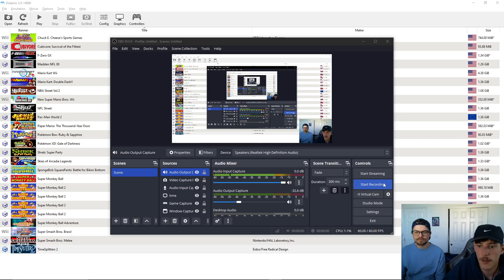Timesplitters II AGDQ 2024 Submission (Co-op Easy) (29:43)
Balty & Colt are splitting time